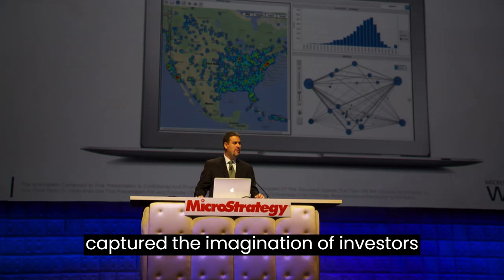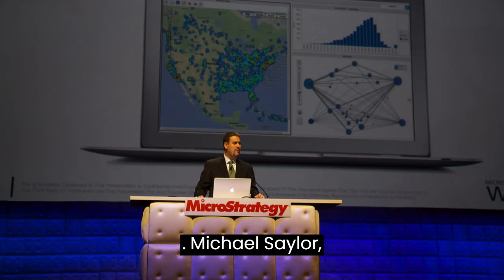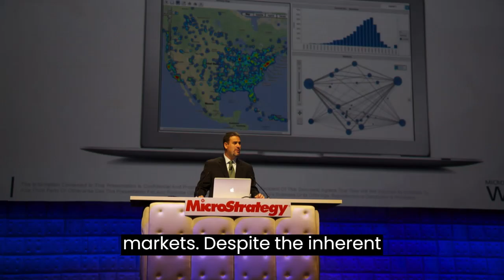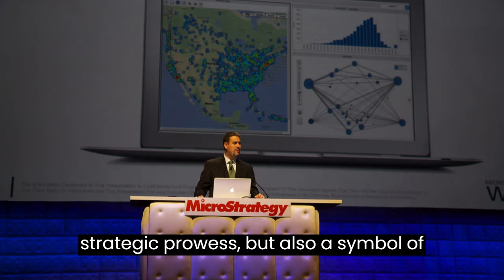Bitcoin ETF Hype Ignites MicroStrategy's Stock: A 350% Rally Unveiled!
Uncover the secrets behind MicroStrategy's extraordinary stock surge as it positions itself as a de facto Bitcoin ETF amid market excitement.